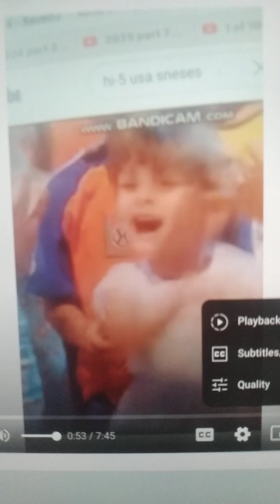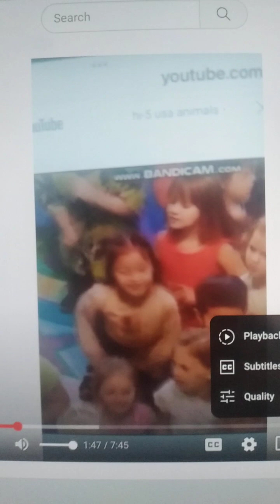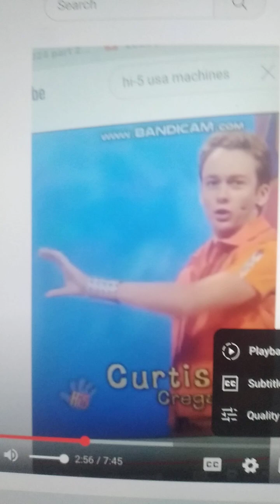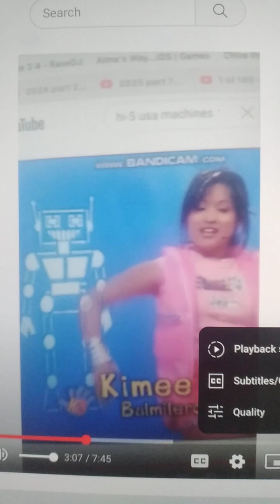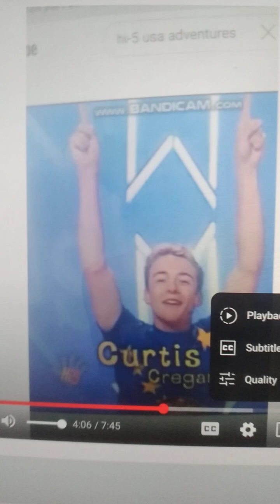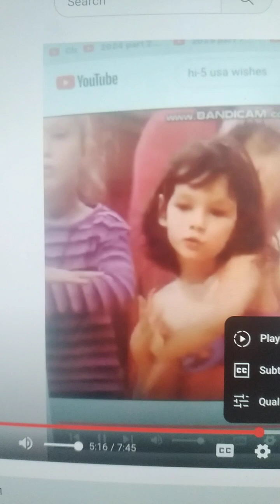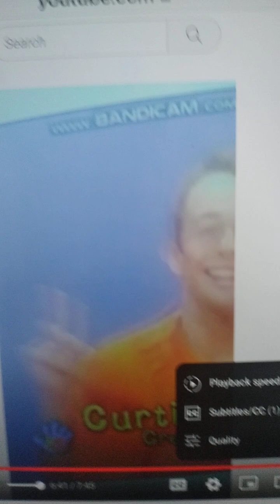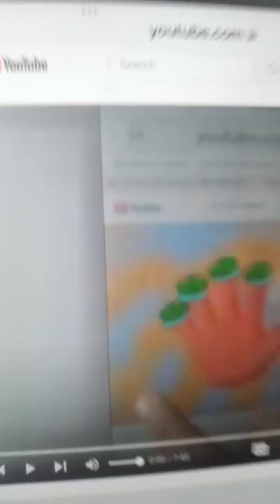Let's Get Loud official video Hi-5 usa tribute